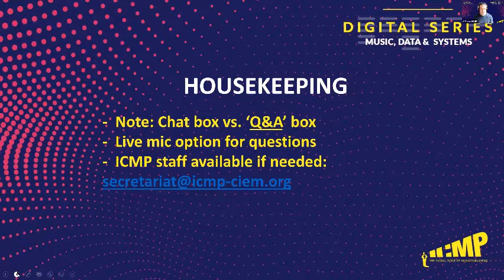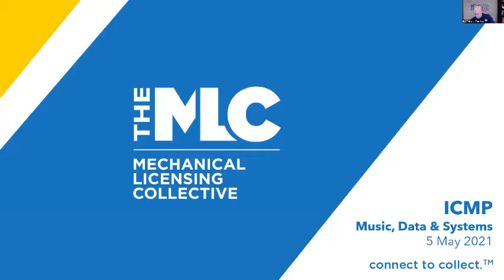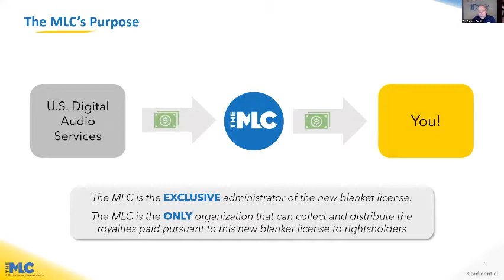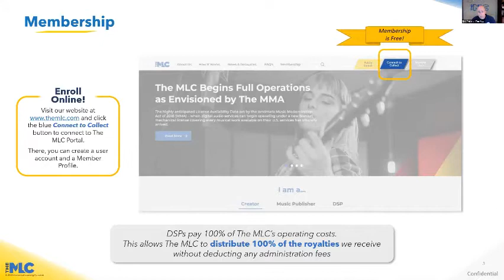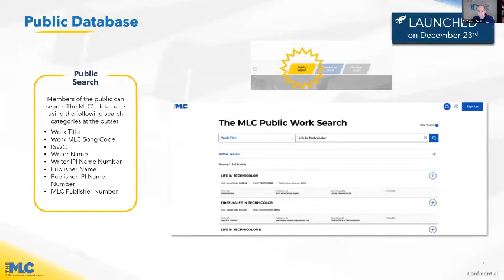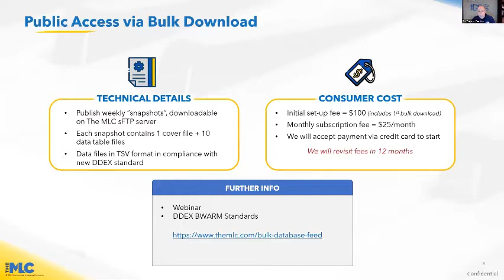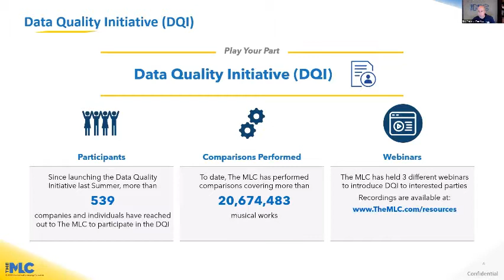Music, Data & Systems 2 - The Big Issues Around Music Metadata & Collective Management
This episode of the ICMP DigitalSeries is moderated by Lucie Caswell - General Manager and Chief Policy Officer of the UK MPA.

Speakers:
Kris Ahrend: CEO of The Mechanical Licensing Collective
Richard Thompson: Chief Information Officer of The Mechanical Licensing Collective
Cécile Rap-Veber: Executive Director Licensing & International at SACEM
Drew Delis: Chief Operating Officer at Orfium Music
Michael Pitoglou: Product Manager at Orfium Music
John Phelan: ICMP Director General